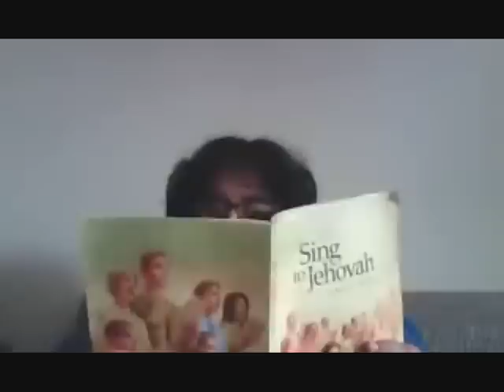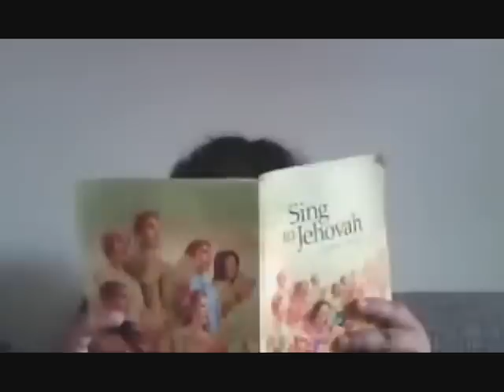JW.org The issue of Mentally unstable Jehovah's witnesses